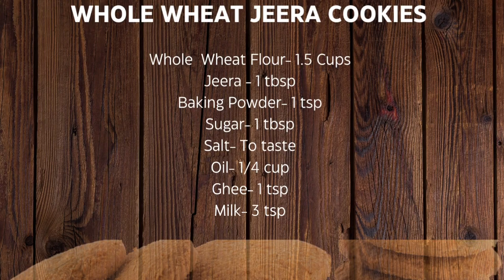Jeera Biscuit| Jeera Cookies | Cumin Cookies |Best Teatime Snack|Jeera Biscuits Recipe in Tamil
Jeera or cumin Cookies are very flavorful tea time snacks that will fill your small hungry pranks in the evening. These Eggless jeera cookies are made with whole wheat making in more healthier. We love the flavor of jeera /Cumin in these cookies. The fresh aroma that fills the house while baking these cookies must be relished by everyone. These Jeera cookies can be made in less time and enjoyed. Do try this healthier version of jeera cookies and enjoy your evening tea time.

IIngredients :
Whole Wheat Flour- 1.5 Cups
Mathiscookbook has a collection of Vegetarian and Vegan recipes that includes cuisine for all over the world. Be it from a simple drink to a complex curry that involves a lot of steps, you can easily find them here. The channel offers step by step information procedure of every recipe making it easier for beginners who love to cook. Do try to follow the channel and learn to try new dishes in your own kitchen.